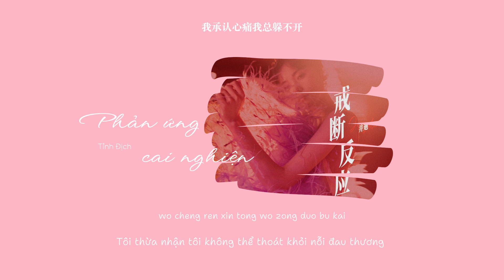[Vietsub] Phản ứng cai nghiện - Tỉnh Địch | 《戒断反应》井迪儿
缘月无声 - Duyên Nguyệt Vô Thanh
Vui lòng không reup và sao chép bản dịch dưới mọi hình thức!
就像是彩云坠入海
Jiu xiang shi cai yun zhui ru hai
就像是晴空乍现雾霾
Jiu xiang shi qing kong zha xian wu mai
转瞬即逝的美
Zhuan shun ji shi de mei
怎么给相拥的等待
Zen me gei xiang yong de deng dai
希望你从不曾存在
Xi wang ni cong bu zeng cun zai
希望我的世界是空白
Xi wang wo de shi jie shi kong bai
一汪平静的水
Yi wang ping jing de shui
怎么承受的了澎湃
Zen me cheng shou de liao peng pai
我们曾相拥 曾包容曾满怀期待
Wo men ceng xiang yong ceng bao rong ceng man huai qi dai
曾不舍得让彼此失败
Ceng bu she de rang bi ci shi bai
怎么现在会这样怪我胡思乱想
Zen me xian zai hui zhe yang guai wo hu si luan xiang
眼泪停不下来
Yan lei ting bu xia lai
祝我能戒的断还能愉快
Zhu wo neng jie de duan bu hai neng yu kuai
祝你困在遗憾耿耿于怀
Zhu ni kun zai yi han geng geng yu huai
不重要了就当是场意外
Bu zhong yao le jiu dang shi chang yi wai
互相浪费互相折磨
Hu xiang lang fei hu xiang zhe mo
不如好聚好散
Bu ru hao ju hao san
谁能懂戒断反应的悲哀
Shei neng dong jie duan fan ying de bei ai
不是矫情是回忆总作怪
Bu shi jiao qing shi hui yi zong zuo guai
我承认心痛我总躲不开
Wo cheng ren xin tong wo zong duo bu kai
绷不住的情绪我没身份坦白
Beng bu zhu de qing xu wo mei shen fen tan bai
一汪平静的水
wo men zeng xiang yong zeng bao rong zeng man huai qi dai
zeng bu she de rang bi ci shi bai
眼泪停不下来
我戒不断这伤感汹涌
wo jie bu duan zhe shang gan xiong yong
就戒不断这爱
jiu jie bu duan zhe ai
根本就戒不断回忆里的
gen ben jiu jie bu duan hui yi li de
轰轰烈烈戒不断
hong hong lie lie jie bu duan
最后的结局那么果断
zui hou de jie ju na me guo duan
我已经要魂飞魄散
wo yi jing yao hun fei po san
我不想辗转反侧当失眠患者
wo bu xiang zhan zhuan fan ce dang shi mian huan zhe
被压抑在怀念失去的忐忑
bei ya yi zai huai nian shi qu de tan te
曾相拥 曾包容曾满怀期待
ceng xiang yong ceng bao rong ceng man huai qi dai